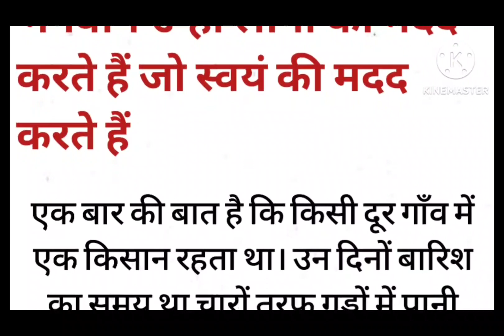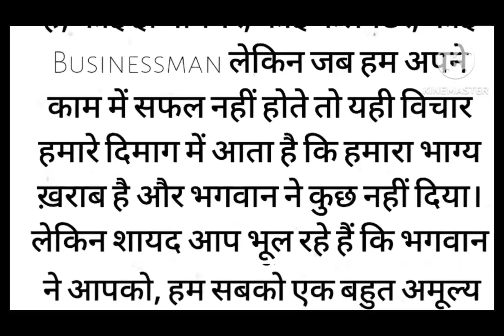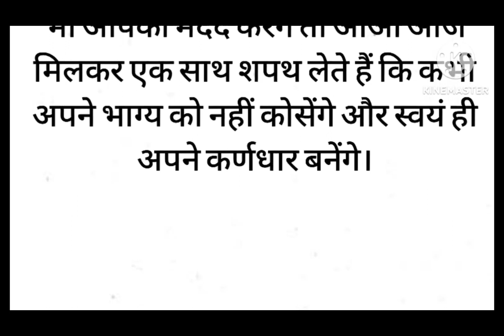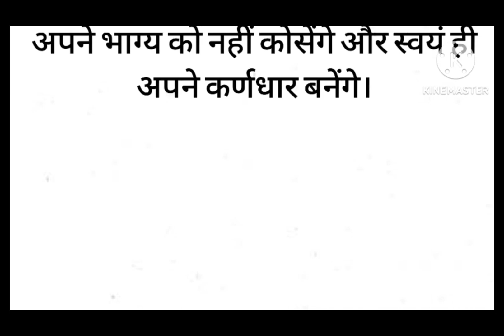अपनी मदद आप करो 👌 हिंदी कहानी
Hindi kahaniyan
Hindi Stories
Hindi kahani
Hindi moral
moral stories
true love story
emotional story
inspirational stories